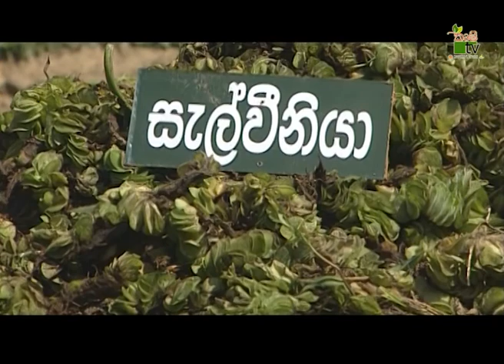Department Of Agriculture Sri lanka Krushi tv channel-කොම්පොස්ට් හදන්න ලෙසිම ක්‍රමය